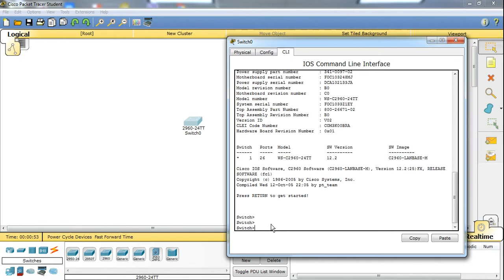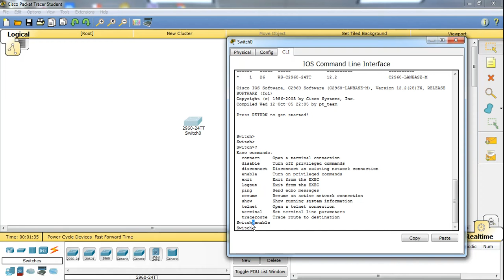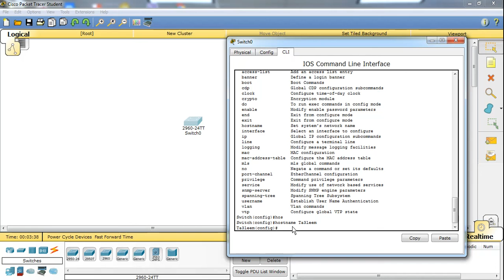ورشة الشبكات الحاسوبية | Cisco Labs اللاب السادس